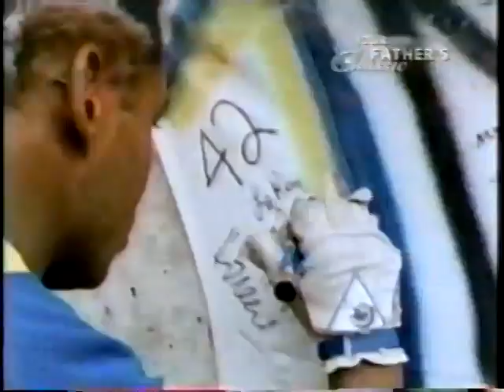1986 Los Angeles Rams NFL Video Yearbook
NFL Films "Armed and Dangerous" offers a review of the LA Rams successful 1986 campaign with the hope that it provided movement toward an even more promising future. This was the beginning of my Rams fandom. Good times were indeed ahead, at least for a few seasons! Narrated by John Doremus. Recorded off of ESPN Classic in the early 2000's.